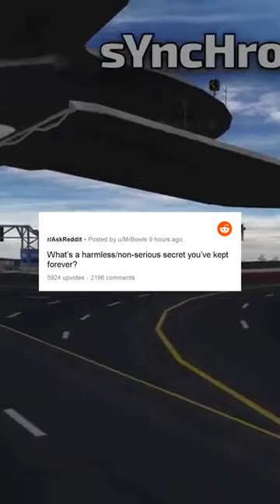What’s a harmless/non-serious secret you’ve kept forever?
The best Reddit content delivered straight to your shorts feed!

Credit to original authors as shown in the video. See the original thread

This content was generated by an experimental bot with little to no human intervention. If this video contains something it shouldn't, or if you want it taken down for some other reason, please let me know.